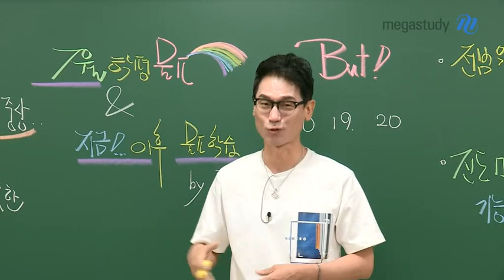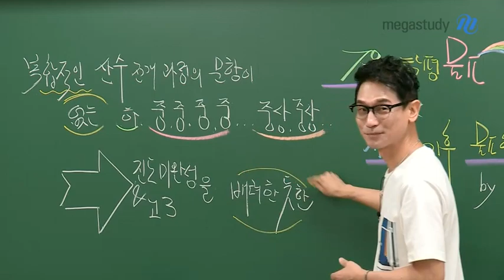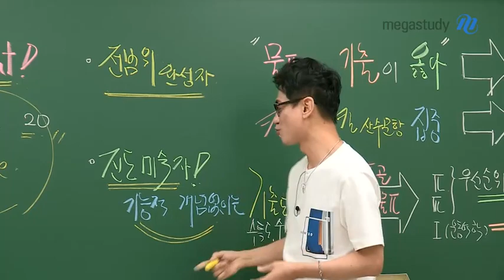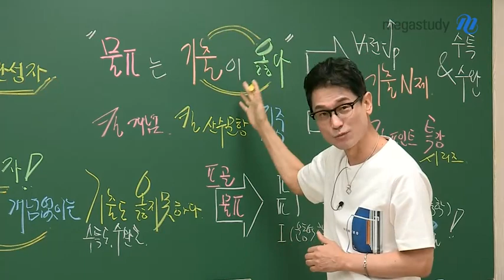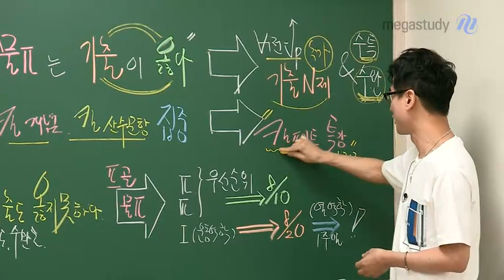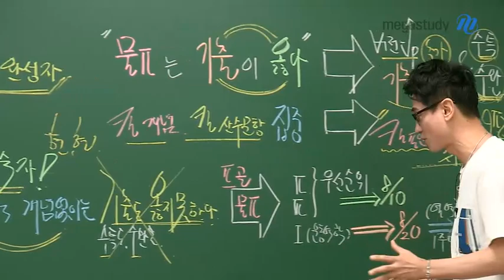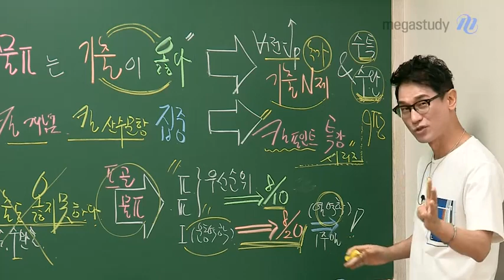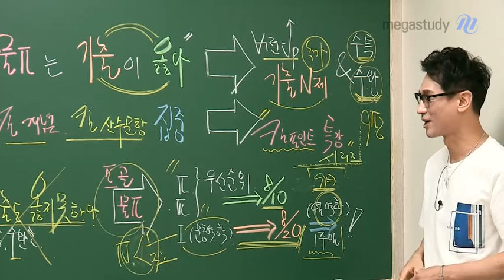[메가스터디] 물리 김성재 쌤 - 7월 학평 물리ll 총평 & 이후 학습법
모여라! 물2 특공대!
성재쌤이 알려주는
7월 학평 물리ll 총평 & 이후 성재쌤 강좌 활용법

진도 미완성 학생들을 배려한 듯한
복합적인 산수 전개 과정의 문항이 없는 난이도

그/러/나 안심하지마세요!
9월 모평과 수능은 지금보다 어려울 것 입니다.

그렇다면 이제부터 물리ll 어떻게 학습해야 할까요?
- 전 범위 완성자는?
- 진도 미숙자는?

궁금하다면, 지금 바로 영상을 확인해보세요!